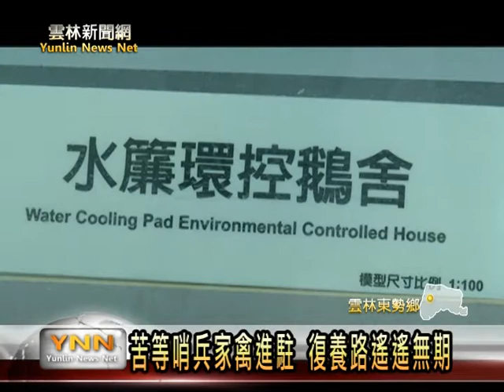雲林新聞網-苦等哨兵家禽復養路遙遙無期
禽流感的復養之路，政府原本說最快三個月即可復養，不過到現在已半年了，而最主要原因出在哨兵家禽的申請，因為一批哨兵家禽的養成裡，只要一隻得禽流感，就得全面撲殺重新開始，所以造成排隊的業者苦等，甚至半年完全無收入，有業者為扛起家計，選擇自己買雞回來養成哨兵雞，現在縣內已有鵝場、雞場解除管制可進行復養，但是雛鵝、雛雞也是缺貨，想復養也得等，他們想問：到底何時才得以順利復養？